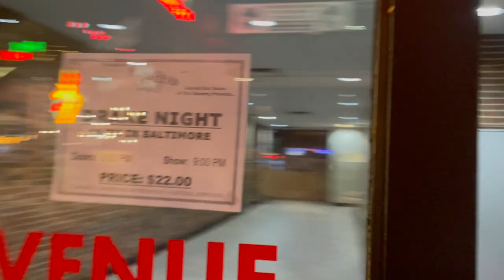Drake Night | LDBA Vlog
Sold out Dates | Ram's Head Live | Baltimore, MD
Starts @ 08:05